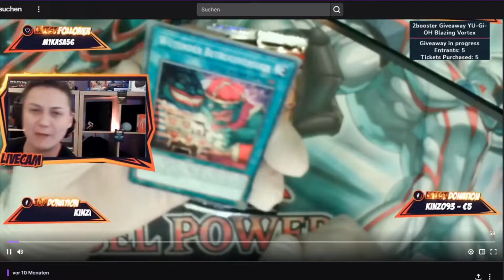2 VS 2 - GERMAN LOBBYS zerstört sein Tisch im RAGE!!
Ich glaub er mag mich

Die gewöhnlichen Banausen:
Wenn Ihr etwas davon benötigt mich gleichzeitig unterstützen wollt:

Mein Stuhl
Meine Kopfhörer
Meine Tastatur
Meine Maus
Mein Mauspad